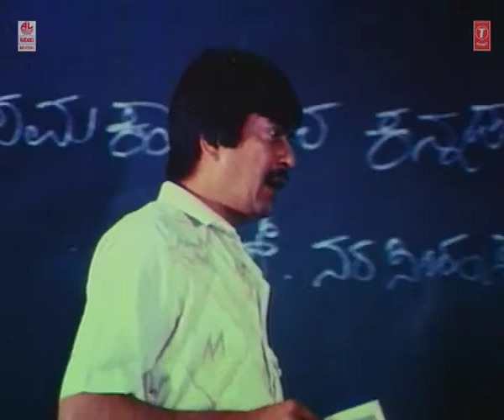Varusha Thumbidare Video Song II Nilukada Nakshatra II Ant G. Bhavya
Song: Varusha Thumbidare
Album/Movie: Nilukada Nakshatra
Artist Name: Ant G. Bhavya
Singer: S.P. Balasubrahmanyam, Chitra
Music Director: Sangeetha Raja
Lyricist: Doddarange Gowda
Music Label : Lahari Music